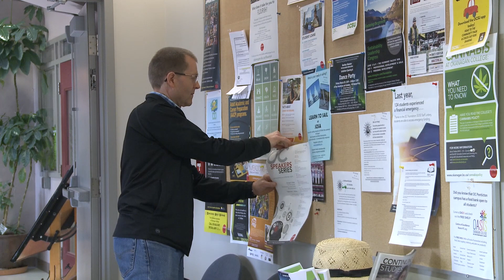Connections 2019: Okanagan College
Okanagan College's annual employee conference - Connections - was held on August 20-21, 2019. Connections is an opportunity to reflect on the many inspiring stories of achievement by OC students and employees over the year, and prepare for the year ahead.